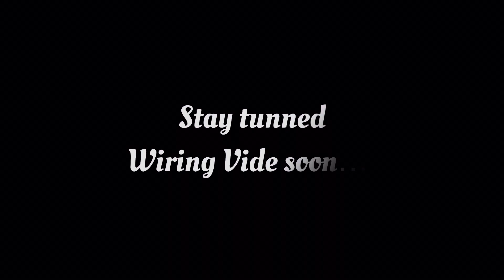Baleno mirror for Ambassador | Selecting mirror for ambassador | Wiring a baleno mirror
In this video you can know about what are the types of baleno mirror available in market and how to select one according to your need.

Music from Uppbeat (free for Creators!)